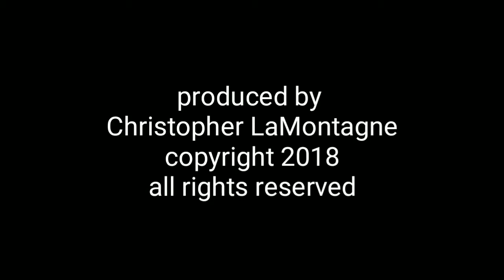Chainsaw carving uncle sam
another wood sculpture by  artist and mastercraftsman Christopher LaMontagne
surfing  uncle sam carved from 2 pine trees